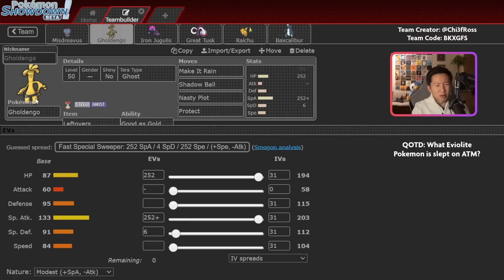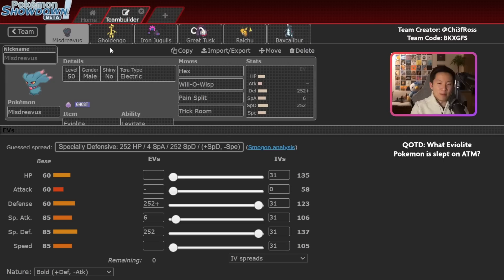So I tried MISDREAVUS and it was amazing • Pokemon Scarlet/Violet VGC Battles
Misdreavus is not a common pick in VGC but it's really strong into several meta picks at the moment including Iron Hands and Great Tusk! This team also utilizes fun picks like Booster Energy Iron Jugulis, Life Orb Great Tusk, and more!

Timestamps:
0:00 - Intro
1:07 - Team Breakdown
4:57 - Weaknesses
7:31 - Game 1
20:41 - Game 2
29:19 - Game 3
39:20 - Game 4

Competitive Pokemon Scarlet/Violet VGC Series 2 Battles